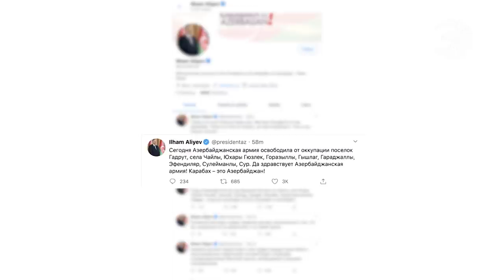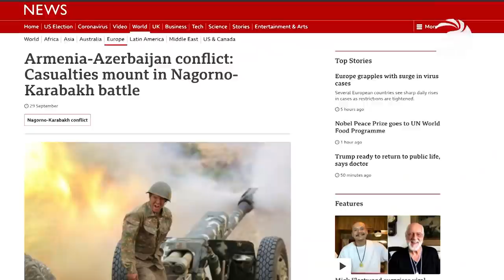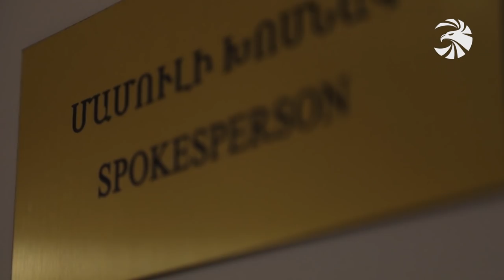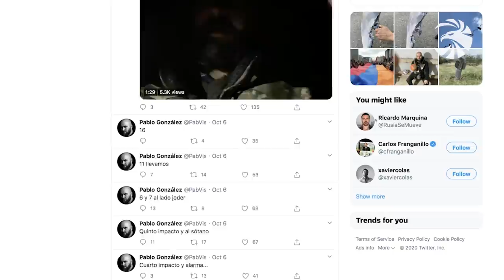Զինուժ - Հատուկ թողարկում 10.10.20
Հայոց բանակի հարվածները խորտակիչ են։ Մարտերը շարունակվում են, այդ ընթացքում Մոսկվայի միջնորդությամբ կողմերը քննարկում են հրադադարի հնարավորությունը։

Լեռների արծիվները. երգով, ժպիտով ու համազարկով։ Ռեպորտաժ թեժ մարտեր մղած մեր սահմանապահների դիրքից։

Եվ այս պատերազմի խորհդանիշն ու մեր բոլոր հերոսների հավաքական կերպարը. ակնարկ հանուն հայրենիքի անմահացած Ալբերտ Հովհաննիսյանի մասին։